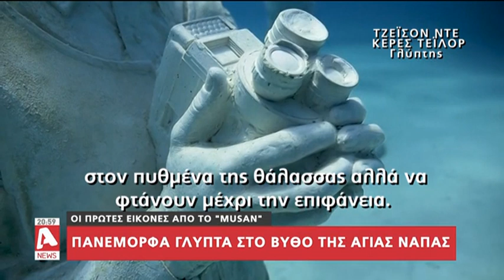Οι πρώτες εικόνες από το υποβρύχιο μουσείο γλυπτικής MUSAN